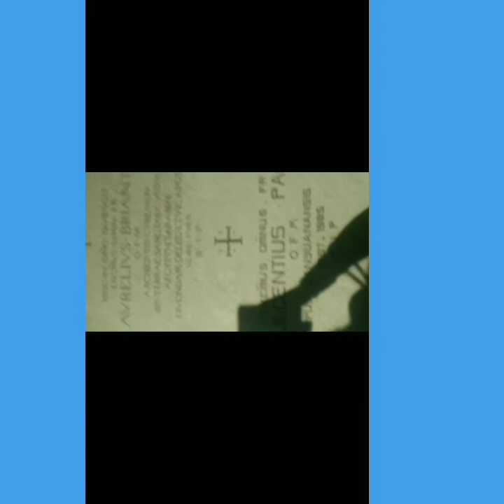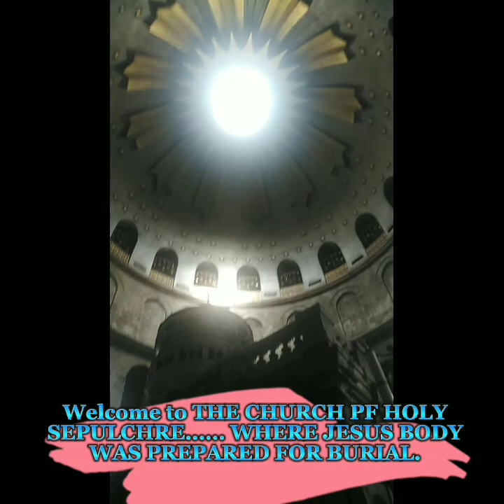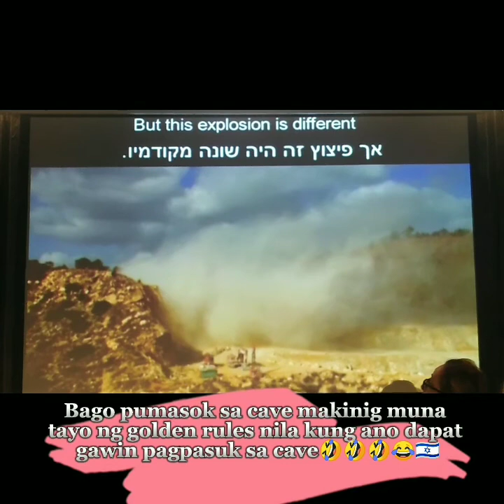CAREGIVER LIFE ISRAEL : EXPLORING THE 5 AMAZING BIBLICAL SITES IN JERUSALEM ❤️ANGELA VLOG ZONE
Nkapasyal kna ba sa mga biblical sites sa Jerusalem? Me... My first time 😍This vlog is certainly for you to watch mga Ka Zoner. In this vedio with Landmarc Tour. Our first stop is the Views of Mt. OLIVES and Dome of the Rock where we took our breakfast together. WE EXPLORED THE VIA DOLOROSA OF WHICH PATHWAY OF  JESUS WALKED ON GOING TO GOLGOTHA. THEN WE GO DOWN TO GARDEN OF GETHESAMANI..

AFTER WE VISIT MAMA MARY TOMB. AND THEN WE ALSO PRAYED IN THE WESTERN WALL KNOWN ALSO WAILING WALL FOR OUR HEARTS DESIRE TO NE HEARD NY HIM. and last but not the least tinahak nmin ang Stalactite Caves Nature Reserve

-  known also as Soreq cave na kahit mainit ay binababa nmin sa kagubatan at inakyat nmin pabalik😂atleast sulit😍

SEE YOU AGAIN AND GOD BLESS YOU ALL ❤️